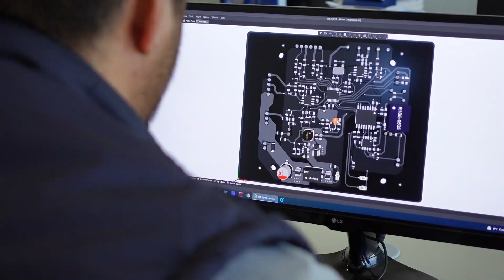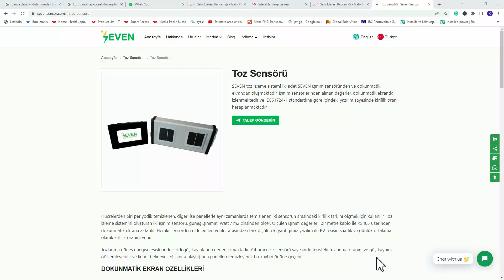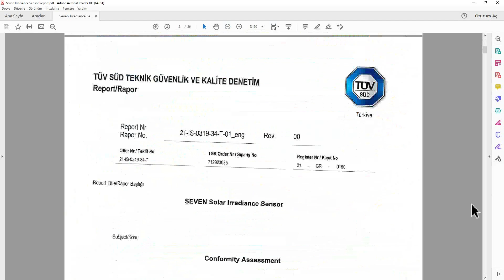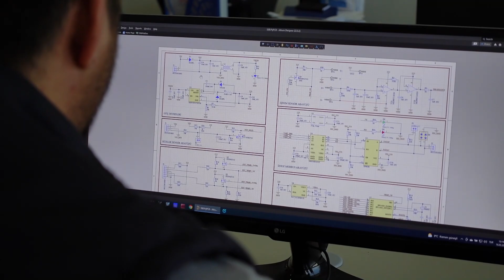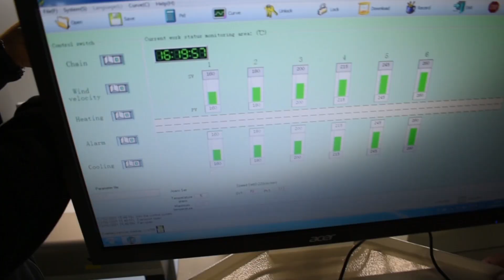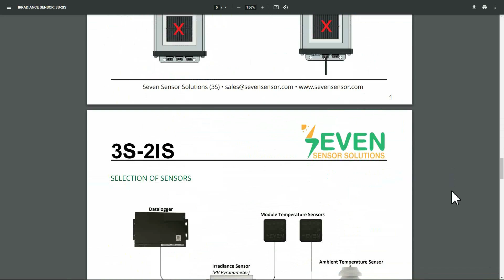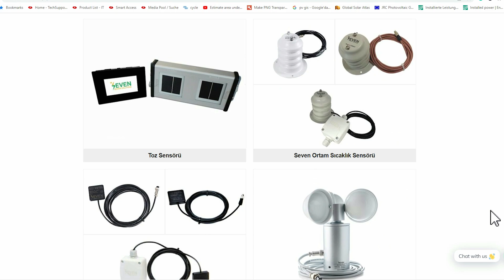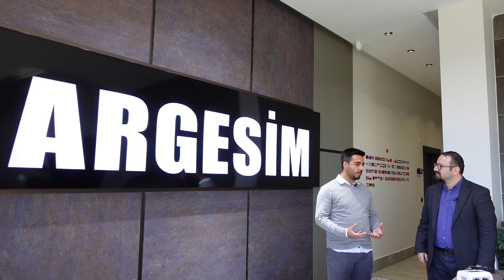75 Ülkeye İhracat Yapan Sensör Fabrikasını Gezdik!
00:00 seven sensör
00:32 solar sensör ürünler
02:00 solar toz sensörü
03:33 uyumlu solar inverterler
04:09 piranometre ve referans hücre farkları
07:18 seven sensör yerli üretim sensörler
10:16 solar sensör garantileri ve servis
12:20 argesi devam eden ürün
15:42 sensörlerin mekanik yapısı

Özellikle büyük güçlü ticari güneş enerji santrallerinde sistemin analiz edilmesi adına sensör setleri önemli görev üstlenmektedir. İster arazi kurulumu olsun ister fabrika çatısı hatta meraklısı için bir villa güneş enerji santralinde bile kullanılabilir. Güneş enerji santrali sensör seti seven sensör firması tarafından Çorum OSB de yerli olarak üretilen setlerdir. Muadilleri genelde Avrupa meşeili ürünlerdir. Bu video makalemizde ürünleri ve Argesim Makinayı yakından tanıyacağız.
Güneş enerji santrali sensör seti
Kullanıldığında santralin elektrik üretiminin olması gerektiği gibi mi? Yoksa sorunların var olabileceğini analiz etmemizi sağlayan ürünlerdir. En yaygın olarak kullanılan sensör setlerinde neler bulunur kısaca bakalım;
Işınım sensörü
Genel olarak uygun fiyatıyla ön plana çıkan referans hücreli ışınım sensörleri kullanılır. Güneş panelini oluşturan hücrenin minyatür bir halidir.
Rüzgar Sensörü
Güneş panelleri sıcaktan direkt olarak etkilendiği için havanın rüzgarlı olup olmaması da bir etkendir.Bu sebeple rüzgar sensörü de bu setin içerisindedir.
Sıcaklık sensörü
Ortam sıcaklığının anlaşılması için kullanılır. Güneş panelleri standart test şartlarından biri olan 25 C dereceye göre etiketlendirildiği için sıcaklık değerinin bilinmesi önemlidir.
Panel altı sıcaklık sensörü
Ortam sıcaklık sensörünün haricinde güneş panelinin altına yapıştırılan ve hücrenin kaç derece olduğunu bizlere gösteren sensördür. Güneş panelleri yazın neden üzerindeki değerden daha az üretiyor sorusuna cevap için bu sensörden gelen değer söylenebilir.
Opsiyon olarak seven sensör firması rüzgar yön sensörü ve nem sensörünü de sisteme dahil edebilmektedir. Genel olarak yukarıdaki 4 başlıkta bulunan sensörler set olarak satılmaktadır.
Seven sensör seti fiyatı nedir?
Yukarıda başlıklar halinde bahsettiğimiz, ışınım sensörü , rüzgar, ortam sıcaklık ve panel altı sıcaklık sensörlerinden oluşan set  yaklaşık 1000€ civarında bir fiyata satılmaktadır. Kolay kurulum ve hızlı satış sonrası destek ile var olan sisteminize veya yeni kuracağınız güneş enerji santralinize kolayca entegre edilebilir.

Seven sensör garanti süresi
Müşteri kaynaklı hatalardan hariç olmak üzere 5 yıl garanti kapsamında olduğunu söyleyebilirim.
Yeni sensörler geliyor mu ?
Firma yetkilisi Bekir Bey’in videoda da detaylı olarak belirttiği ikili ışınım sensörü, farklı yönlere bakan sistemlerde oldukça avantaj sağlayacaktır.Örneğin Doğu Batı şeklinde kurulan bir santralin hangi tarafına ne kadar ışınım geldiğini kolayca öğrenebileceğiz.
Ayrıca bu ürün yerden yansıyan ışınımı ölçmek için bir albedometre olarakta kullanılabilecektir.( güneş panellerinde bifacial olarak adlandırılan çift yüzeyli güneş panellerinin yerden yansıyan ışınım ile üretim yaptığını düşünürsek bunun ölçülmesi de oldukça önemli olacaktır.)
Faydalı linkler